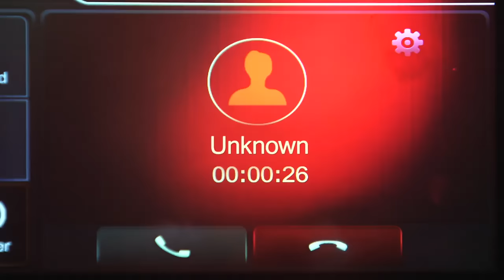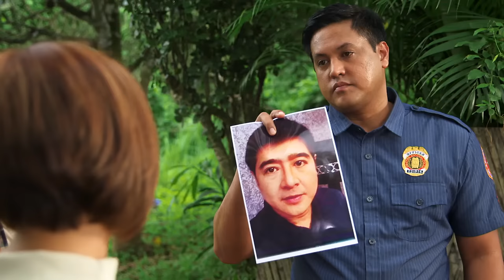Fast Cut Week 12 | Starla